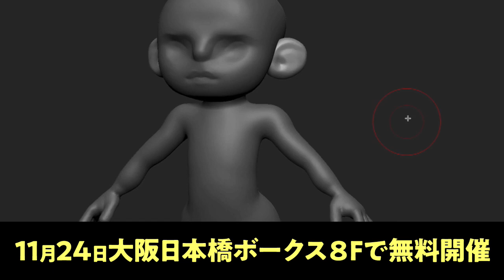【無料セミナー】１１月２４日大阪で無料ZBrushミニセミナーをやります！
【無料セミナー】１１月２４日大阪で無料ZBrushミニセミナーをやります！ZBrushCore超入門講座in大阪！会場では１２人の造形師による「フルカラー３Dプリント展示会」を行ってますのでそちらにいくついでにぜひセミナーも！お申し込みはこちらから。